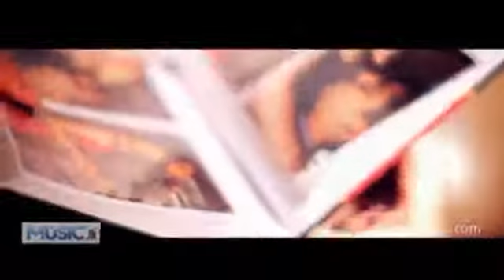Dubala eliya athi